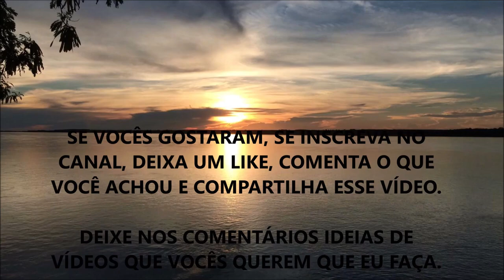SE SUPERE (Histórias Reais)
Nesse vídeo eu comento sobre o relato de uma seguidora e como ele pode servir de exemplo para as mais diversas áreas na vida de vocês.